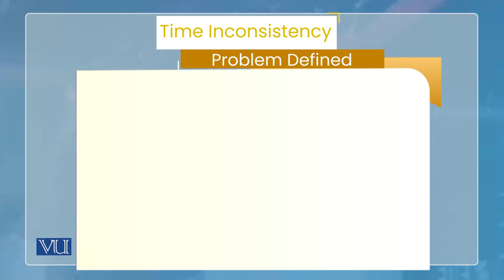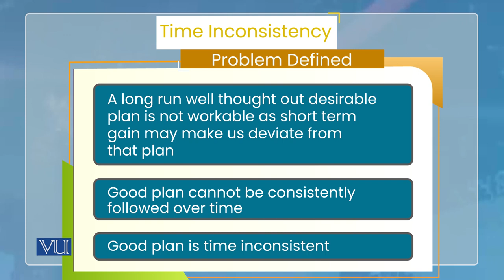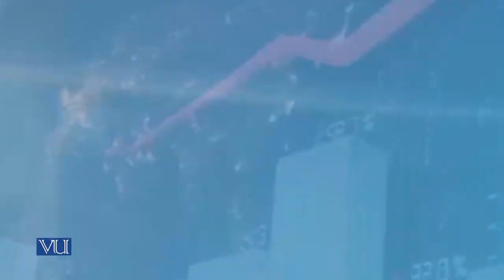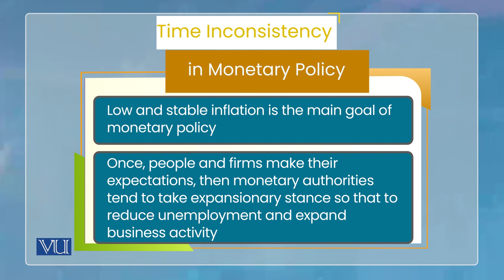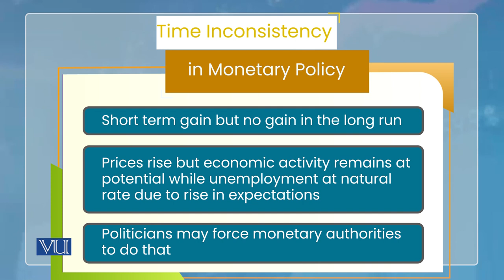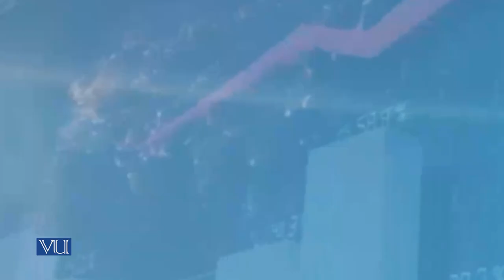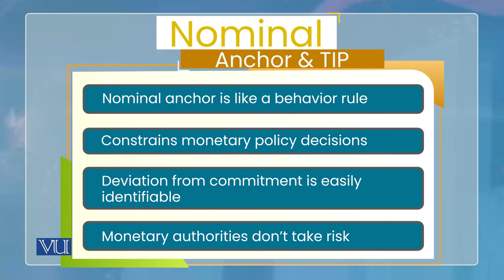Goals: Time Inconsistency Problem and Role of Nominal Anchor | Monetary Economics | ECO604_Topic136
Topic136: Monetary Policy, Goals - Time Inconsistency Problem and The Role of Nominal Anchor,